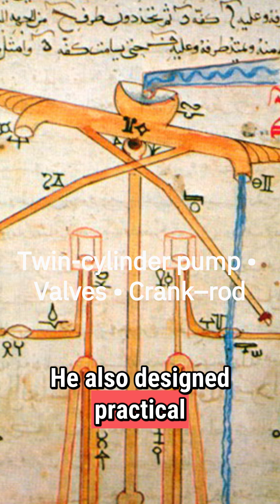“Al-Jazari: The Medieval Master of Machines”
Ismail al-Jazari (1136–1206) turned water, weights, and clever gearing into musical automata, programmable rhythms, and monumental clocks. His 1206 illustrated treatise documents 50 working devices—from the Elephant Clock to twin-cylinder pumps—laying foundations for automation in the medieval Islamic world.